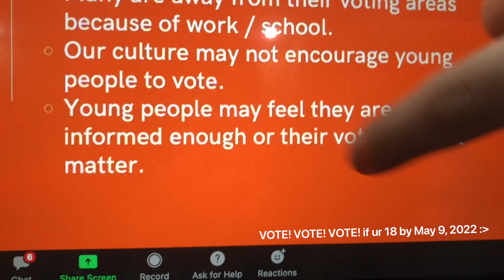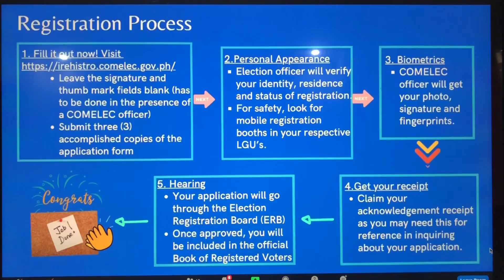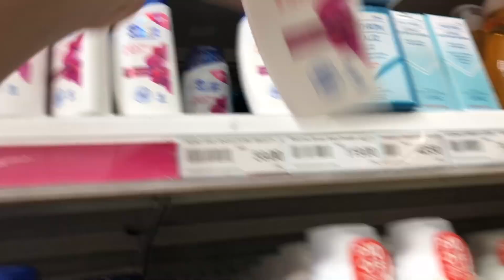WEEKEND IN MY LIFE: seminar, surprising my bff, biking adventures, grocery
hi welcome to mah furst video ^__^ enjoy hihi